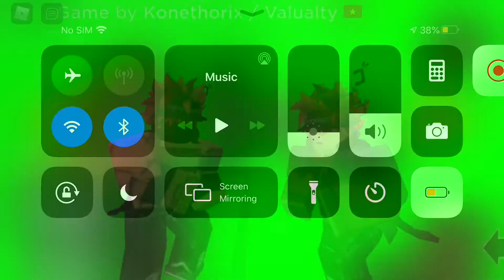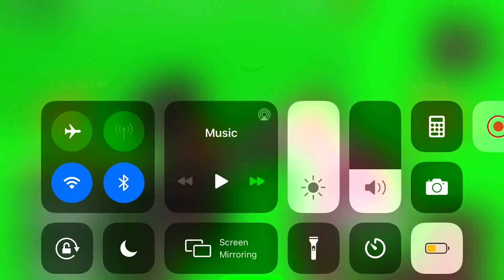The Battle Between Colt’s Twisted Side Vs Colt Una!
Storyline: Colts twisted side awakens. Craiter runs away, alerting Colt. Shadow Colt tests Colt’s current power. Colt and shadow Colt puts the test aside, and try to kill each other. Shadow Colt surprises Colt with a range move, as he rips Colt’s attire. Shadow Colt gets another good shot in, pummeling Colt and his stands face. Shadow Colt launched Colt back, as he then uses his ability and road rollers Colt. Colt uses his time erase, being able to get ontop of it, knocking Shadow off and then have a clash, that ends with one dying.